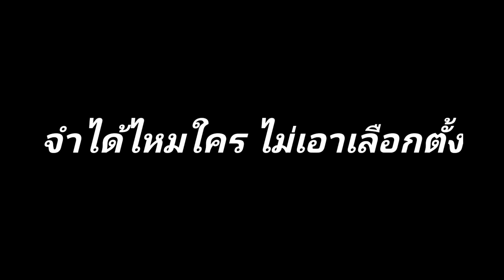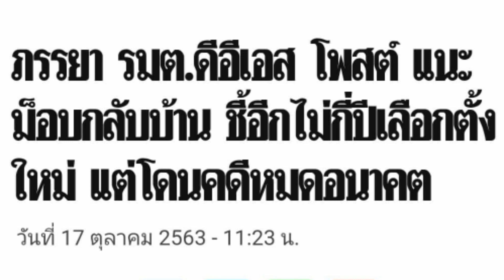เมีย รมต.นกหวีด เรียกแขก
ยุคคนชั่วได้ดี ลืมไปว่ายุคนี้มันขุดวีรกรรมเก่าๆออกมาฉายใหม่ได้ง่ายมาก ตัดสั้นๆมาก็พอ